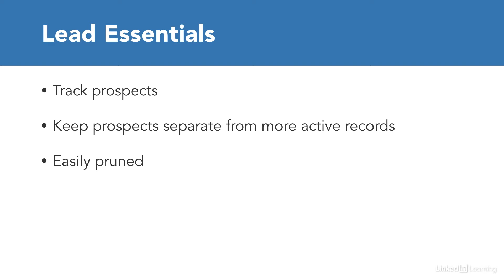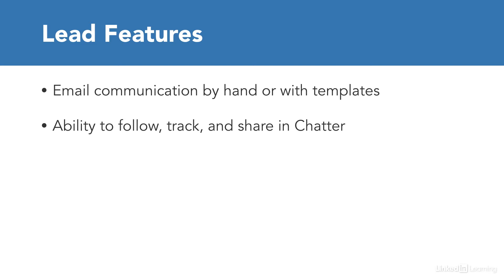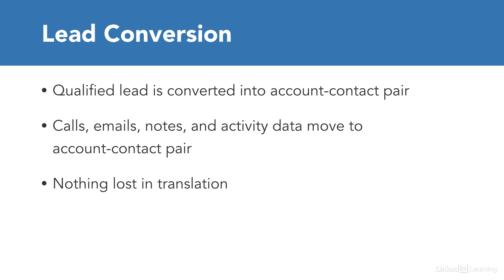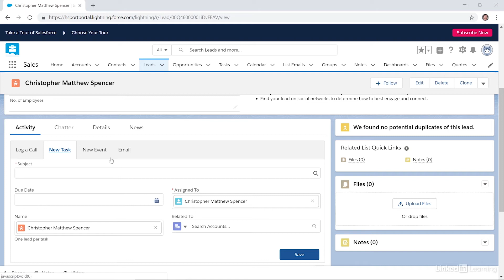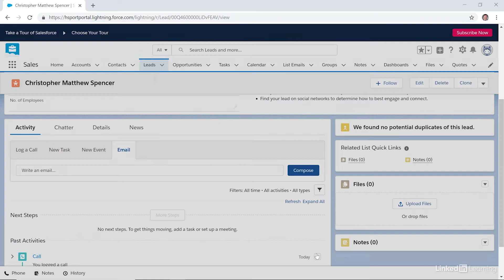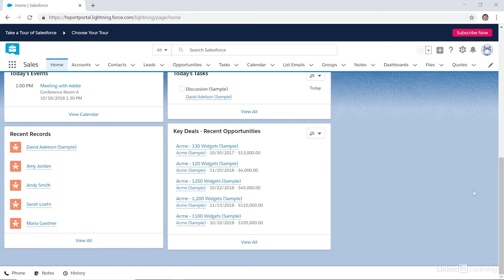Salesforce Tutorial - Working with leads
Learn how to add, edit, and delete a lead. Explore more Salesforce courses and advance your skills on LinkedIn Learning:

This is an excerpt from "Learning Salesforce for Admins," a course on LinkedIn Learning taught by Christopher Matthew Spencer. Christopher is a businessperson, author, educator, and mentor.

Learning Salesforce for Admins